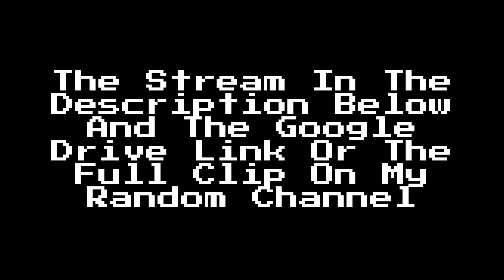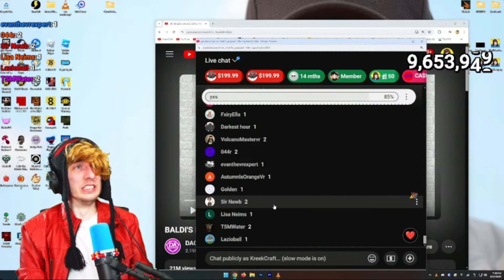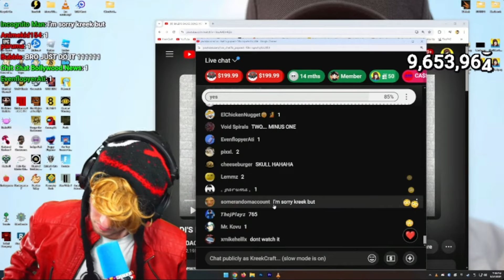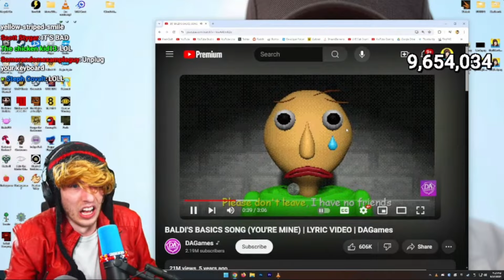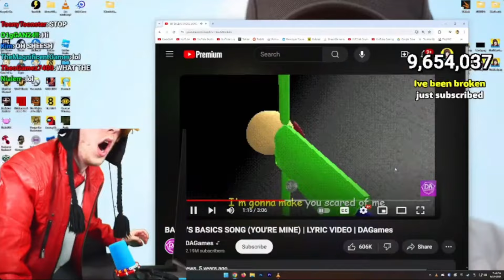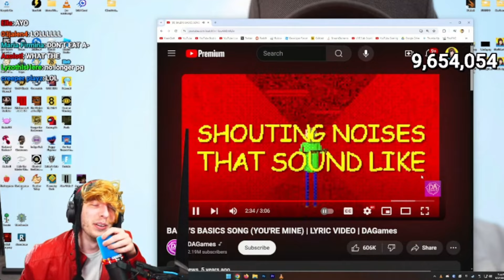KreekCraft Reacts To You're Mine (Archive Stream)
(I Got Bored And Sick lol)